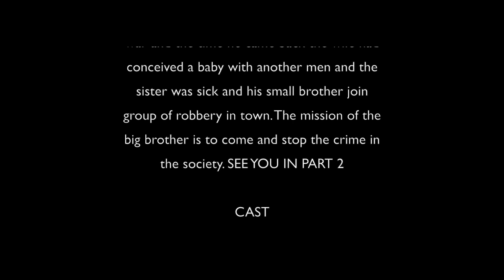"STREET ROOTS" Life in Windhoek (Official video)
To make this Film it took me 2 hours,  2 days ,money i spend N$200 it was my first one. KOOSKING PRODUCTION ITS THE LOCAL FILM BASE IN NAMIBIA
WE ARE LOOKING FOR ANY ONE WITH ANY HELP TO HELP US WITH MEDIA EQUIPMENT'S FOR FILM MAKING. THANK YOU!!!
PRODUCER - ALL IN ONE KOOSKING WITH AIZEMI G.MUUOJA NDJOZE, TJOZONGORO, KASUTO